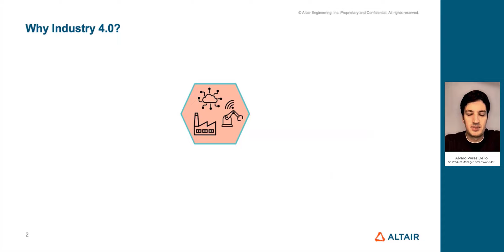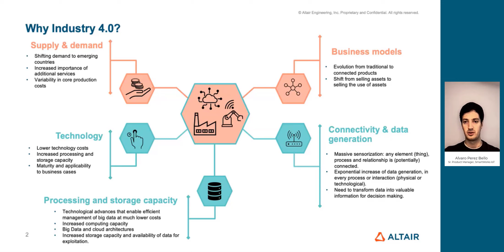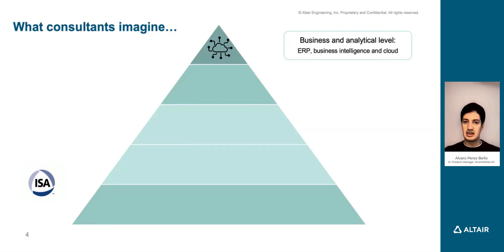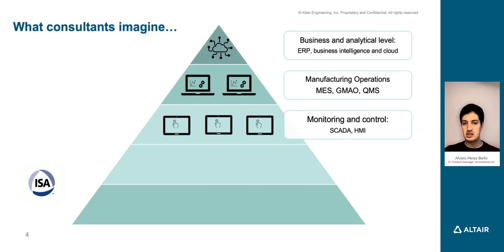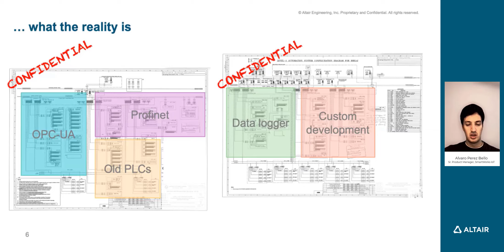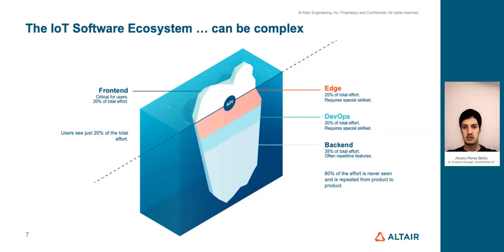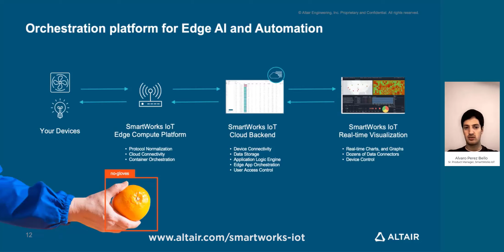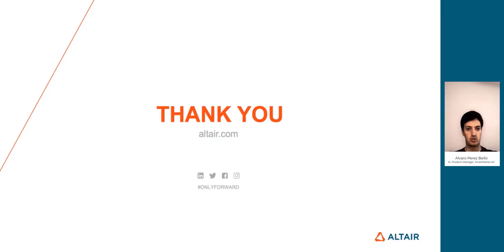Demystifying Industry 4.0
Explore what it means to take the modern-day factory to the next level with predictive maintenance, predictive quality, and monitoring and controlling built in.

Alvaro Perez Bello, Sr. Product Manager - Altair® IoT Studio™, discusses the reasons for all the talk around Industry 4.0, the impact of market pressure points of supply and demand resulting in more complex solutions, the changing business models built around everything-as-a-service, and rapidly evolving technologies that facilitate it all.

Through expert insight, you’ll understand the complexity of developing a good IIoT software ecosystem, and how Altair® IoT Studio™ helps developers build factory applications while avoiding redundant workflows that IoT ecosystems otherwise demand.

Try Altair® IoT Studio™ today, for free - click here to start trial